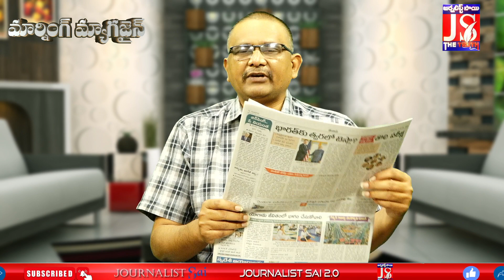ఎవరా 18మంది ఎమ్మెల్యేలు